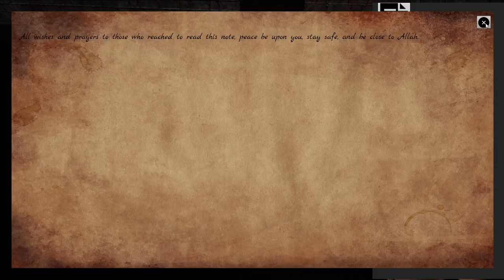Enshrouded [Early Dev] - Notes Pickup System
Added as well Running which affects the stamina drawn on overlay.